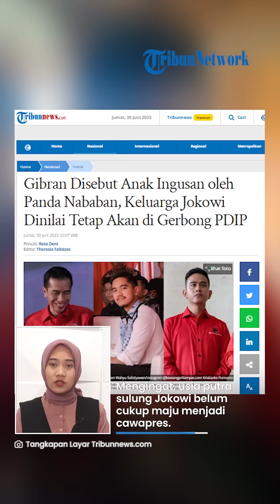Pengamat Yakin Keluarga Jokowi Tetap di Poros PDIP Meski Gibran Masih Dianggap 'Anak Ingusan'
TRIBUN-VIDEO.COM- Wali Kota Solo, Gibrann Rakabuming Raka dianggap politisi senior PDIP, Panda Nababan sebagai 'anak ingusan'.

Kendati begitu, Direktur Eksekutif Parameter Politik, Adi Prayitno meyakini keluarga Presiden Joko Widodo tetap berada di poros PDI Perjuangan.

Dilansir dari Tribunnews.com, Adi Prayitno menyebut, statement Panda Nababan itu merupakan reminder bahwa Gibran masih pendatang baru di bidang politik.

Vp: Irvan